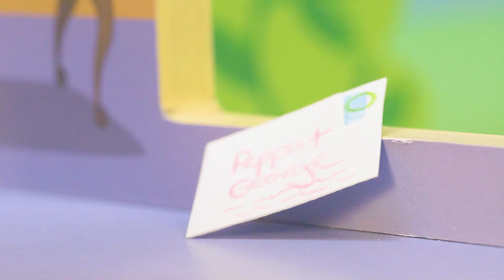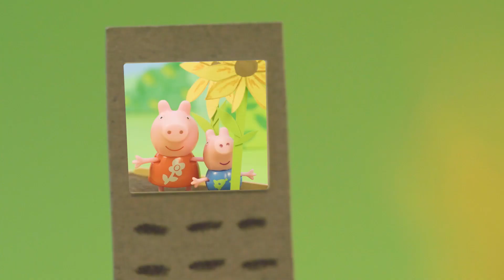Peppa Pig English Episodes | Peppa Pig Whistling | Play-Doh Show Stop Motion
Peppa Pig Official Channel | Peppa Pig April Fool's Day Prank | Play-Doh Show Stop Motion | Pepap Pig Stop Motion | Peppa Pig English Episodes | Peppa Pig Full Episodes